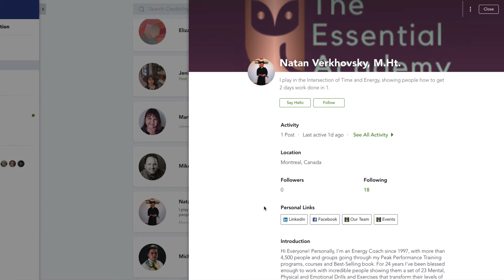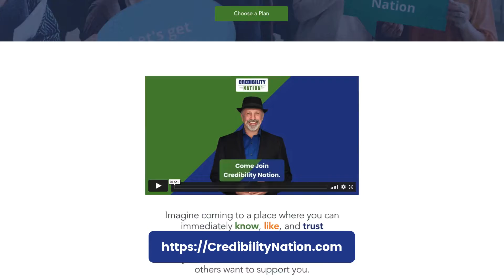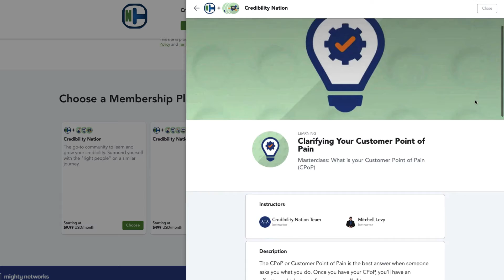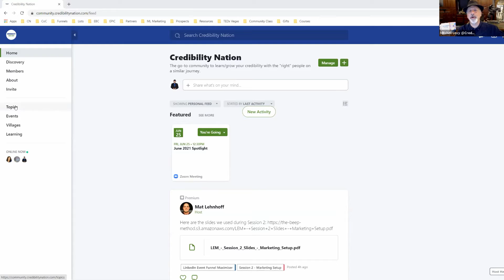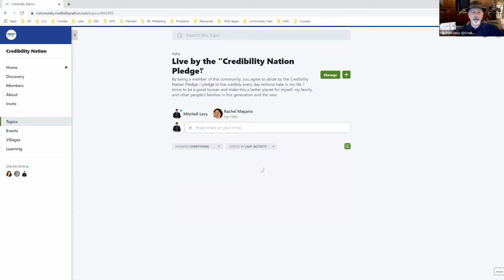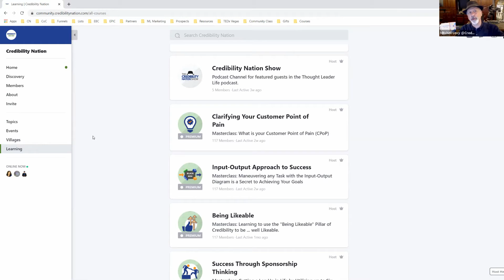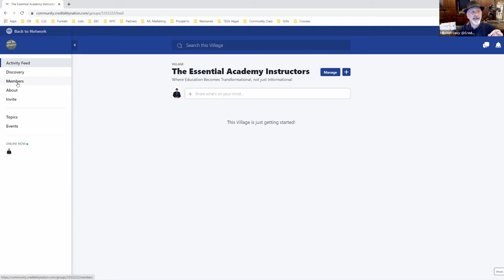Mitchell hello to essential academy download 1080p